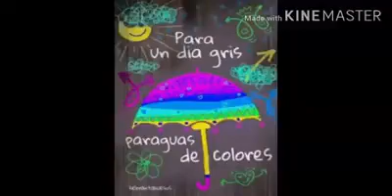Para un día gris, paraguas de colores!